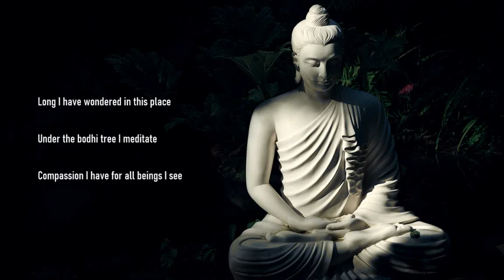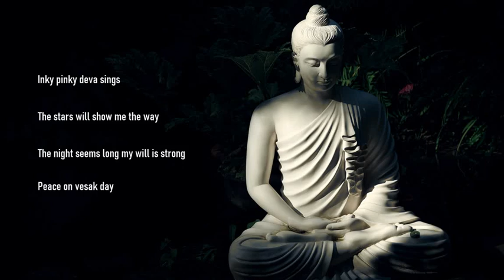Peace on Vesak Day - Lyrics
By  Daniel Yeo